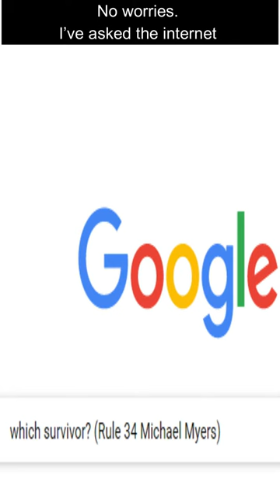How to Be a Successful Laurie Main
Zen asks the internet what it takes to Become a Successful Laurie Main.

Scream at Zen on Mondays and Tuesdays at 7 pm ET for live DbD content.